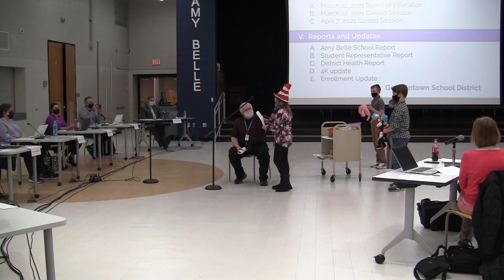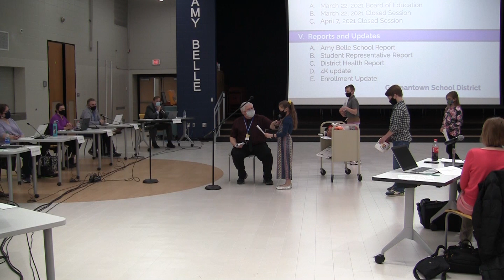BOE 4 12 2021